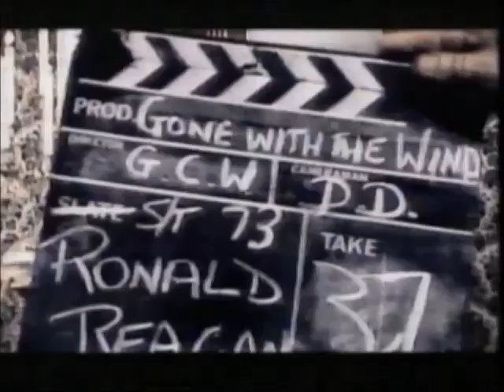Rowan Atkinson Visual Comedy